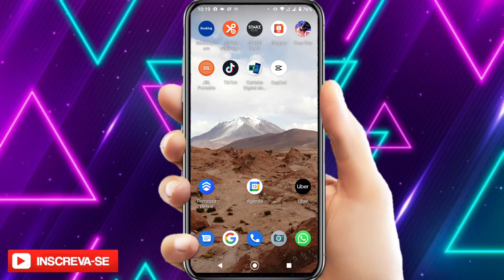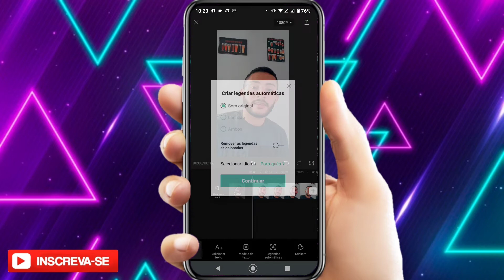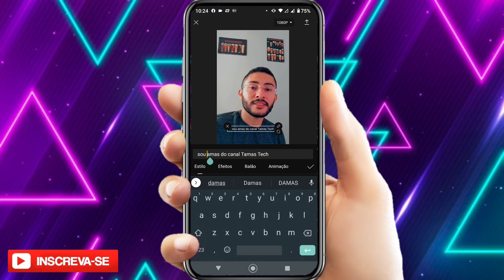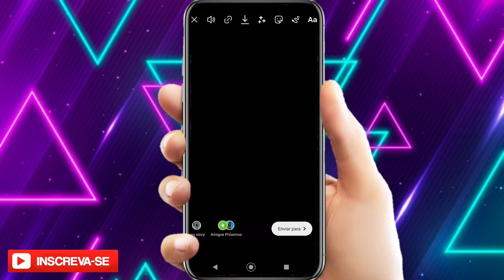🛑Como colocar LEGENDA no STORIES do Instagram 🛑